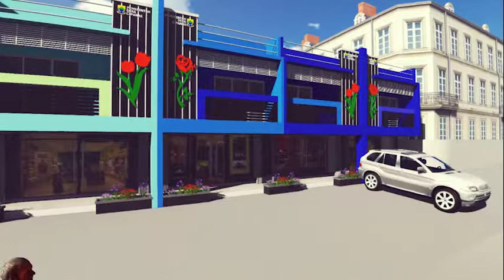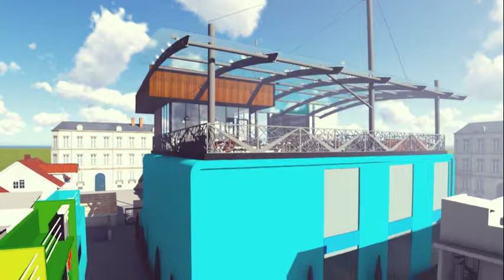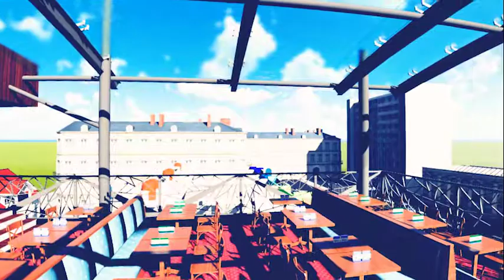Ruko Cipanas (REVITALISASI)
Rencana Revitalisasi Asset Desa Cipanas ( penataan dan renovasi pusat pertokoan)

RG.DESIGN @2017